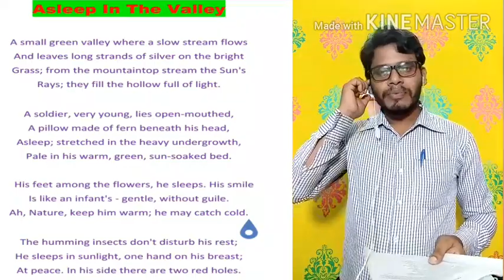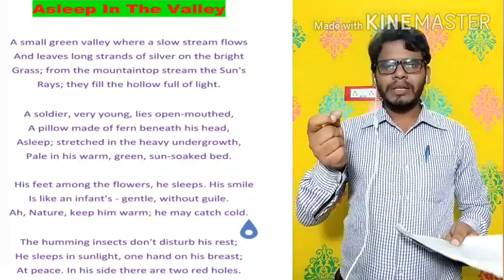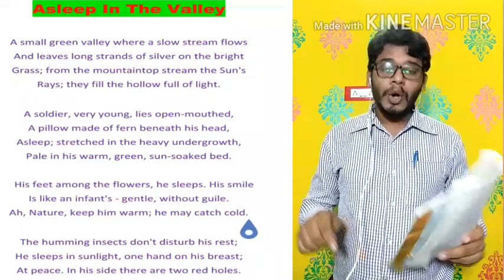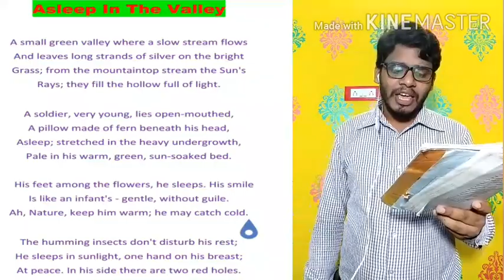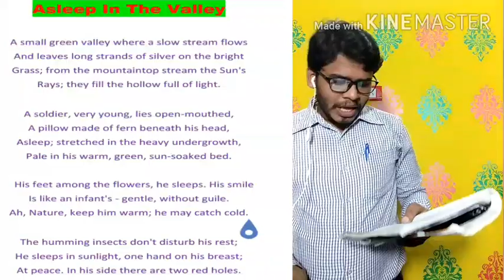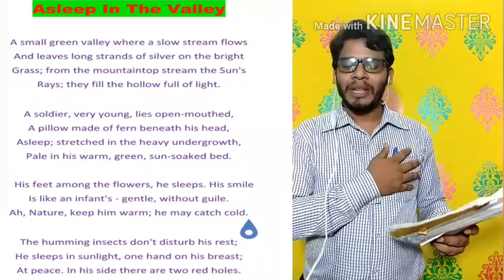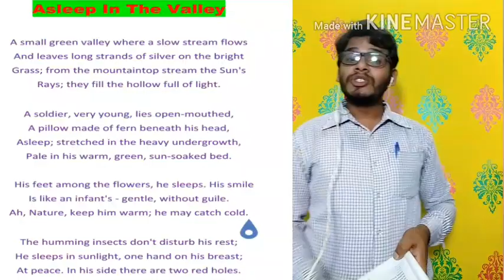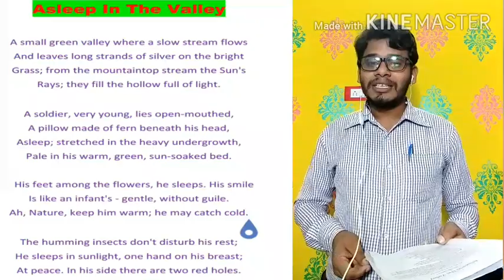ASLEEP IN THE VALLEY# CLASS - XII, WBCHSE, LINE BY LINE EXPLANATION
THIS VIDEO WILL HELP THE STUDENTS TO UNDERSTAND THE POEM " ASLEEP IN THE VALLEY"